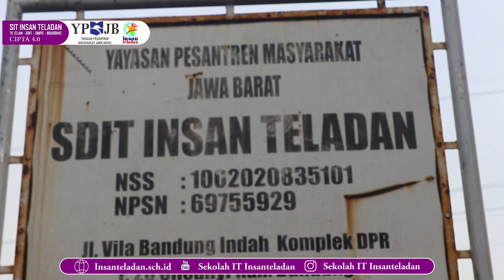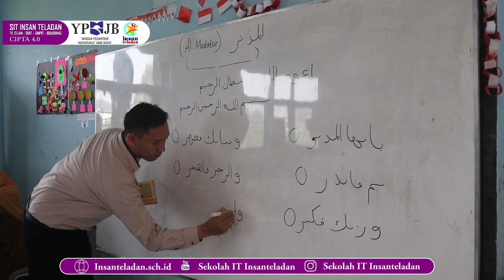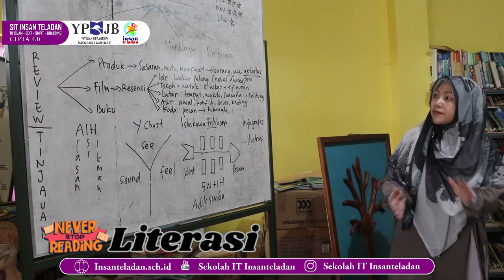SATU HARI BERSAMA SDIT INSAN TELADAN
SDIT Insan teladan, sudah berdiri lebih dari 10 tahun, Bagaimana sih keseharian aktifitas anak-anak dan pengajar saat berlangsungnya jam belajar mengajar ?
Ada yang penasaran?
Yuk kita intip sehari bersama SDIT INSAN TELADAN.
Tonton sampai selesai ya, biar ga penasaran
Selamat menyaksikan …..